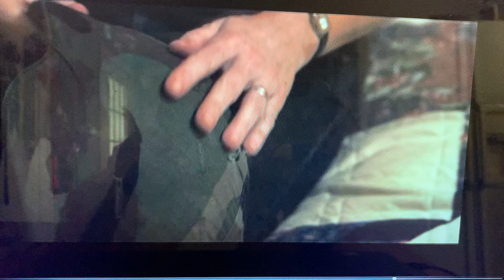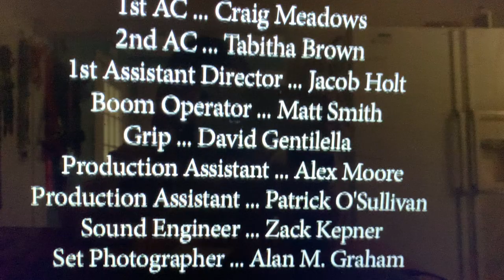A clip from Ivan’s roll in the short film “Closed off"